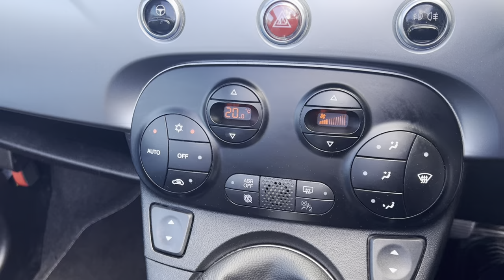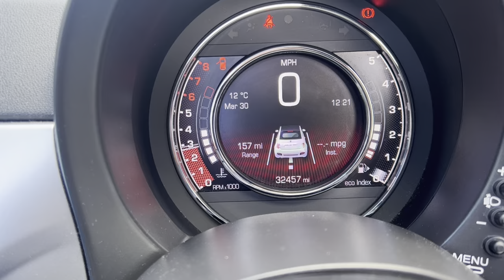Fiat 500C WG15HCY Walkaround